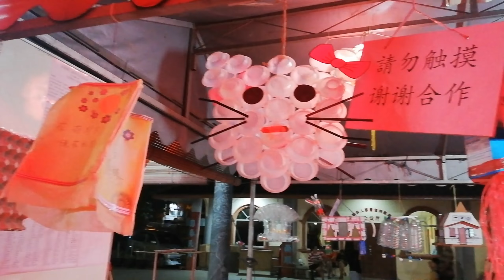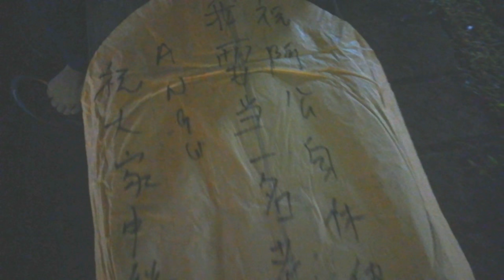中秋节快乐🤗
农历八月十五中秋节，各社团公会都举办中秋联欢晚会，有歌唱舞蹈表演、还有美食飘香，更不能缺少的灯谜会、提灯笼、吃月饼赏月等。

有些户外地方还有人点燃孔明灯，相当的热闹，就连友族同胞，也认识到华族源远流长的中秋节了。

在这里我祝大家中秋节快乐，安康。

✍️我是LeeCooper，在平凡的生活中不斷自我提升，希望能夠創造一個美麗人生。